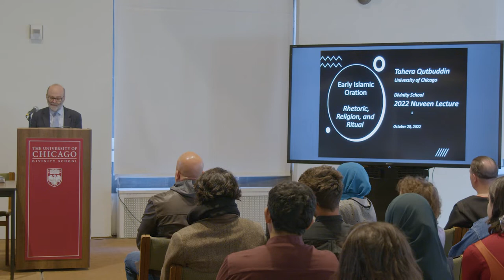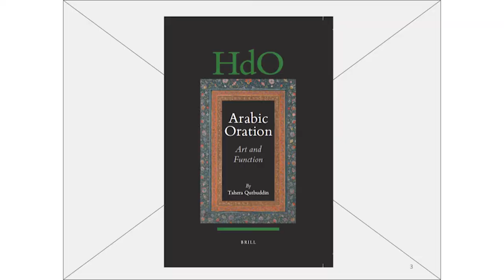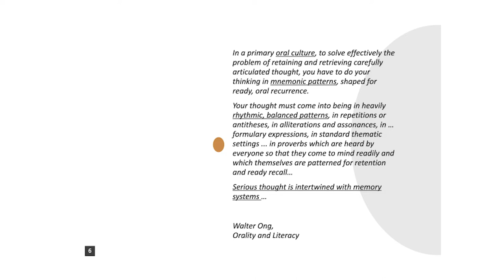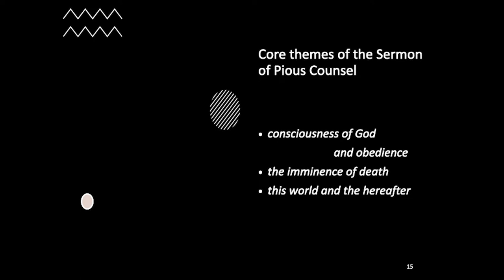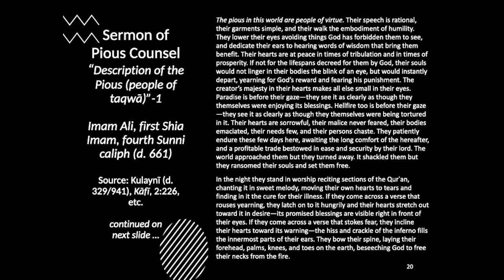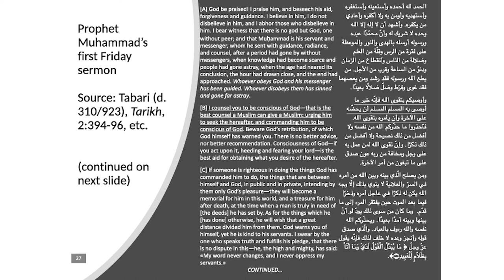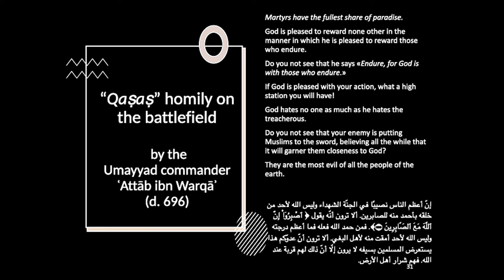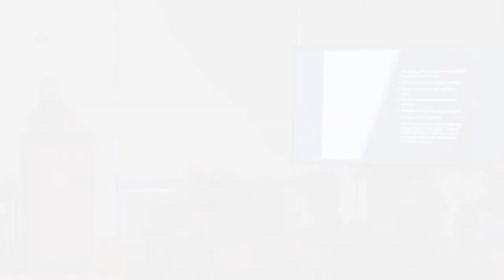2022 Nuveen Lecture | Tahera Qutbuddin, "Early Islamic Oration: Rhetoric, Religion, and Ritual"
The Divinity School is pleased to announce that Tahera Qutbuddin, Professor of Arabic Literature, will deliver the 2022 Nuveen Lecture. Professor Qutbuddin's lecture will be entitled "Early Islamic Oration: Rhetoric, Religion, and Ritual."